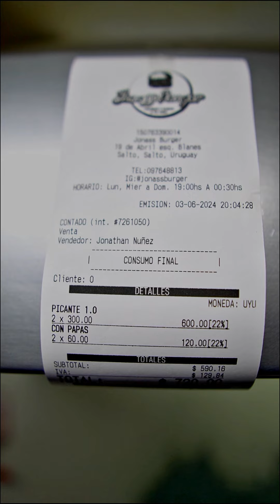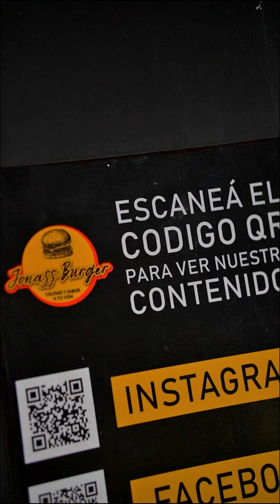Jonas Burger Lo Mejor en Salto